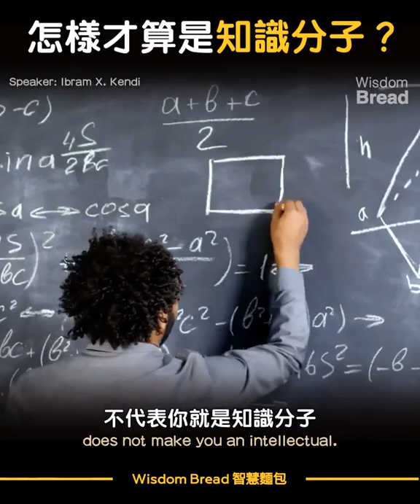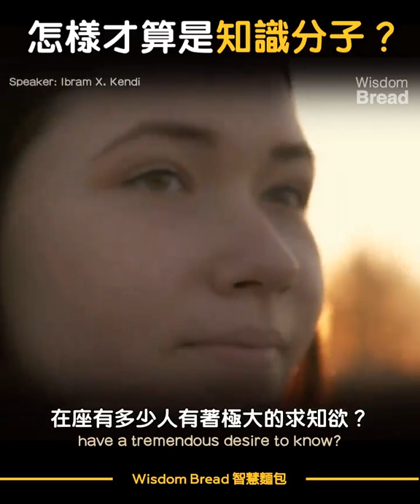怎樣才算是知識分子？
念了大學，考了博士學位，就算是知識分子嗎？
其實不然...

你的學識有多高，與你是否稱得上是知識分子，並無直接關聯。
又有多少人，能夠稱得上是真正的知識分子？

Speaker: Ibram X. Kendi

Ibram X. Kendi曾任佛羅里達大學的教授，也是美利堅大學反種族主義研究所的創始人。

Credit: University of Florida

剪輯/翻譯: Wisdom Bread 智慧麵包